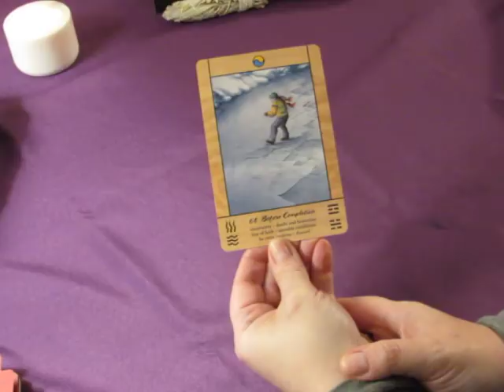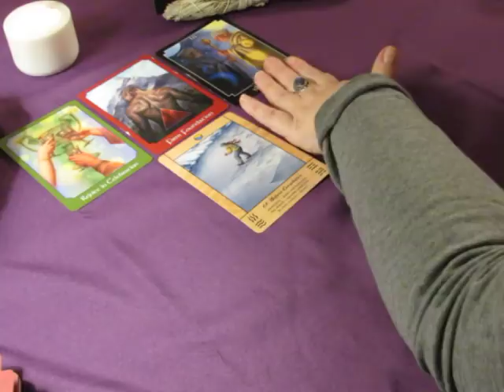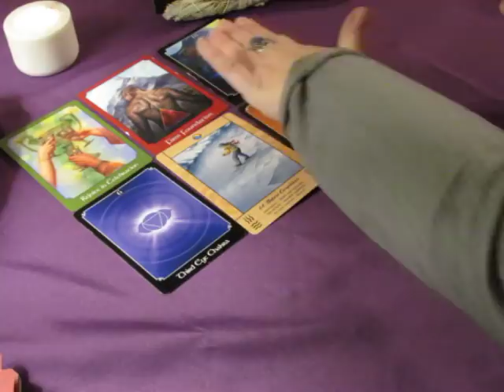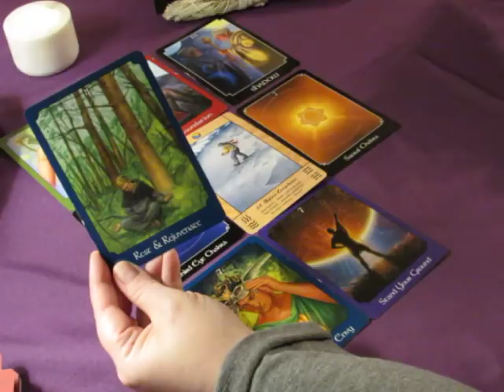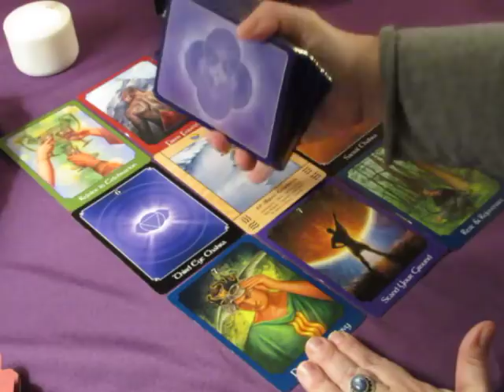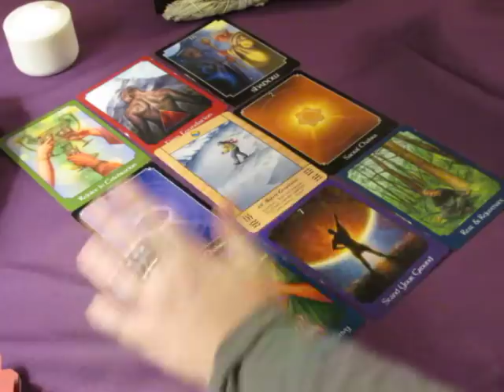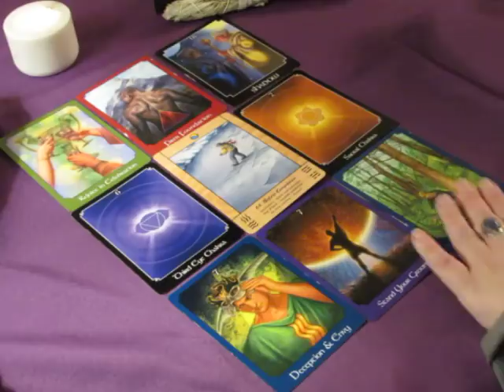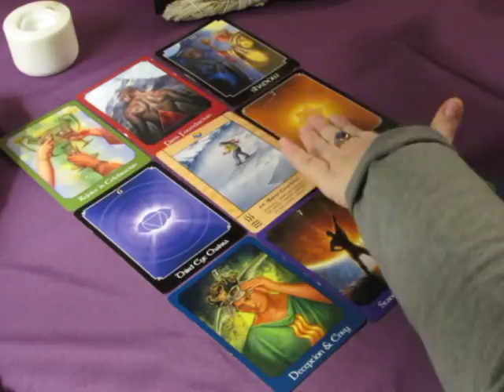~Pisces~Spirit Message~End of February 2018~You Know....